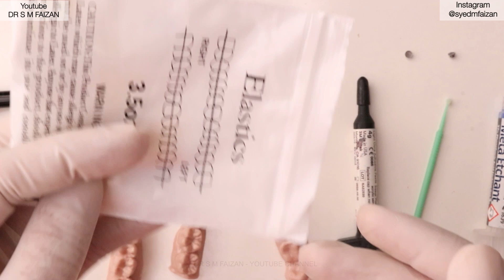HOW TO PLACE BUTTONS IN ORTHODONTICS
Step by Step Protocol for placing buttons in Orthodontics, especially for Aligners.